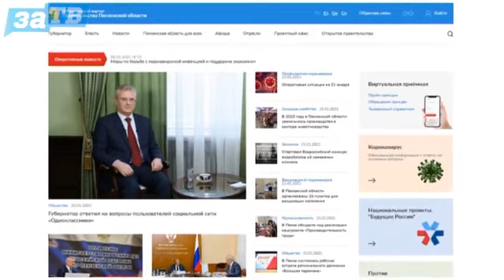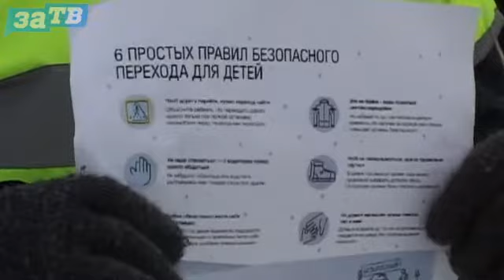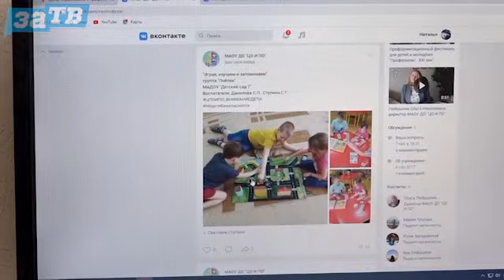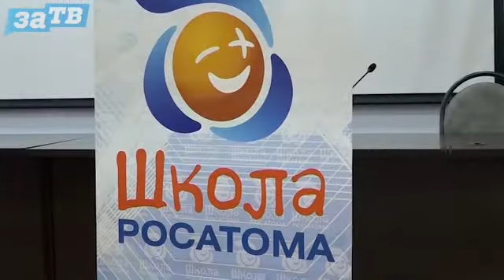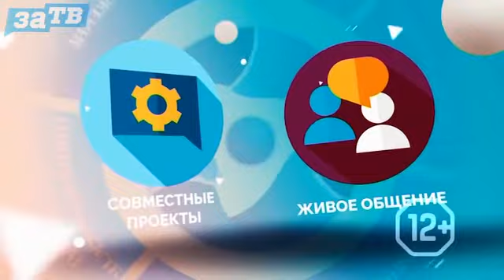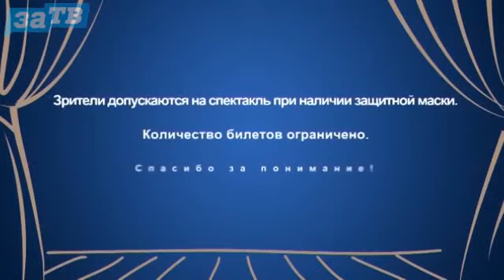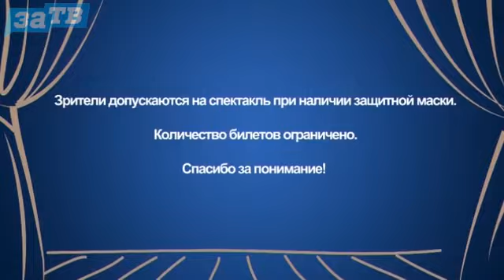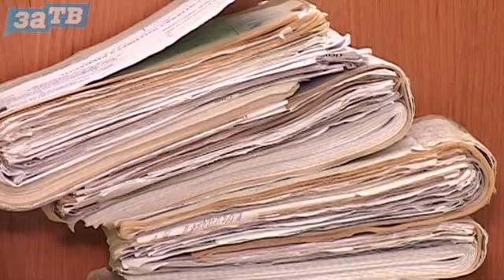Новости Заречного от 21.01.21